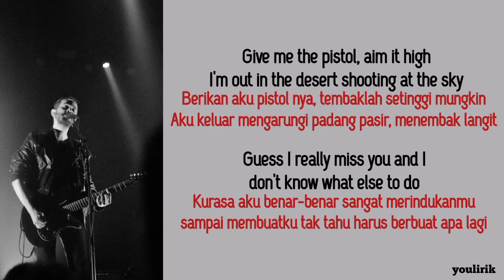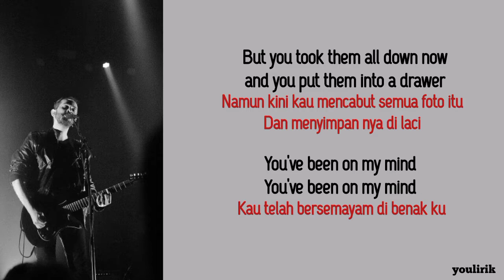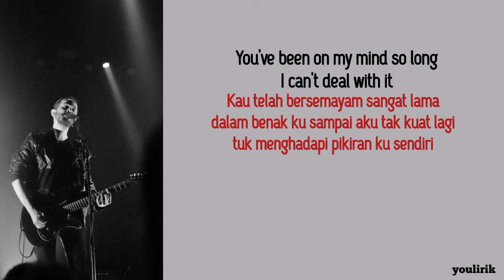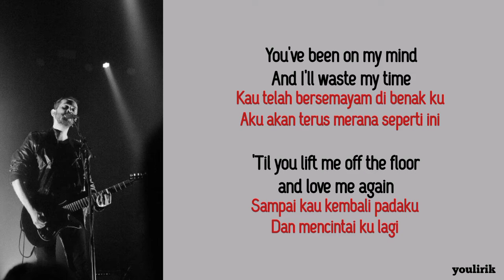Pistol — Cigarettes After Sex | Lirik dan Terjemahan